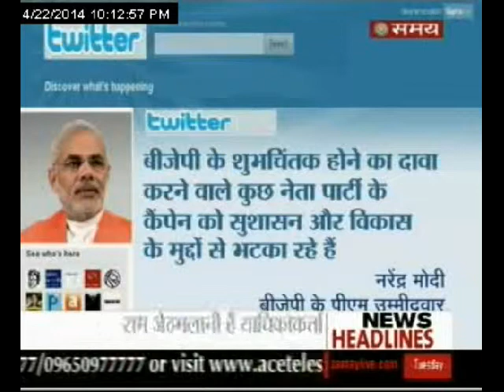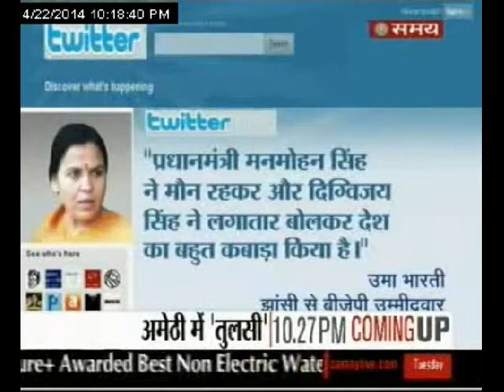प्रहार PART 3-22/4/14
सियासत दिनभर की